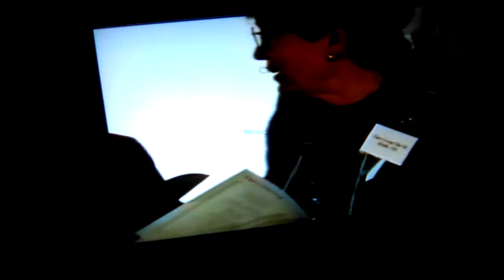Loretto Heights College Alumni Art Exhibition 1999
Film clip features Sculptor and Artist Dennis West 1976 LorettoHeights College Alumni Denver, CO